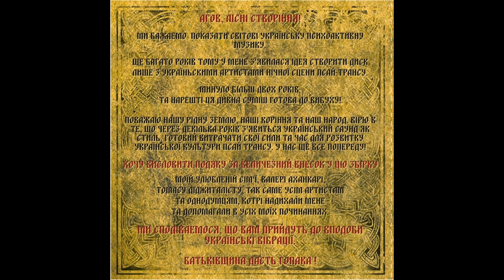Shivattva - Something More(Another Dimension Music)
We wish to show the world our Ukranian psychoactive music. Years ago I had an idea to create a disk only with Ukrainian actors of a night scene of a psy trance. Finally this special mix is ready to explosion!

I love our native earth, our roots and our people. I believe in some years there will be the Ukrainian sound as style. And I will do my best on development of the Ukrainian culture of psy trance. For us all still ahead!

Want to express gratitude for a huge contribution to this collection: to my favorite family, Valera Ahankara, to Thomas Digitalist and to all actors and adherents who inspired me and helped with all my undertakings.

Cat. #: ADMCD003
Format: Compact Disс
Masted by Digitalist
Style: Ukrainian Forest Psy Trance

The Homeland Will Give A Hopak!